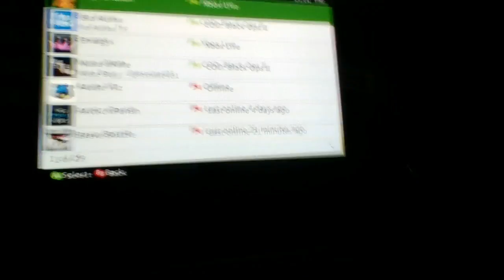Aurrax 7F exposed for second xbox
I exposed them then i joined there game agian and they exposed themselves...